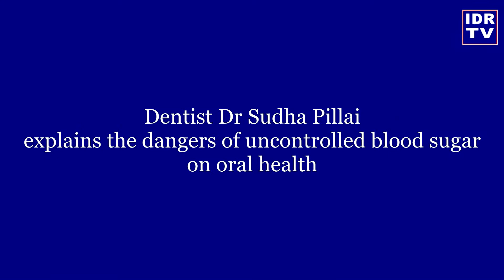Gingivitis & periodontitis in diabetics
In this special edition Dr Sudha Pillai, who is a practising dentist in Mumbai, explains why gingivitis can get worsened because of diabetes especially in pregnant gestational diabetes patients. She also reveals that periodontitis can make blood sugar control difficult and the diabetic condition can get worse.